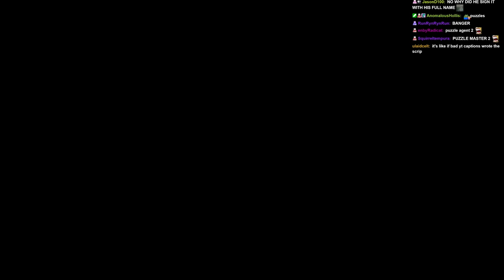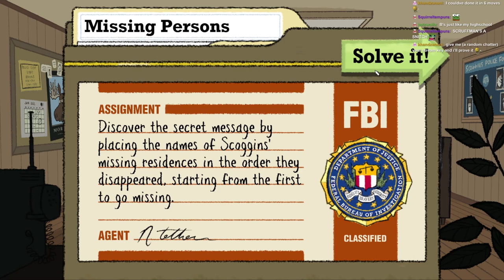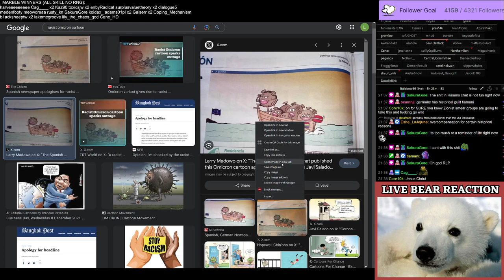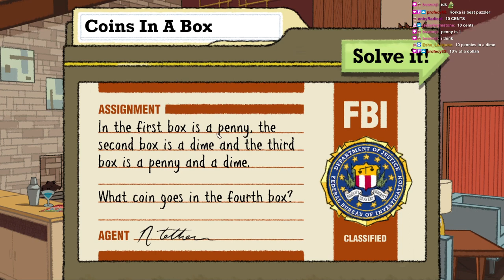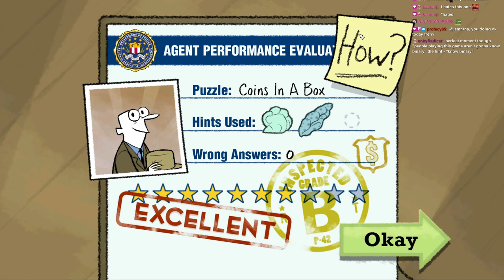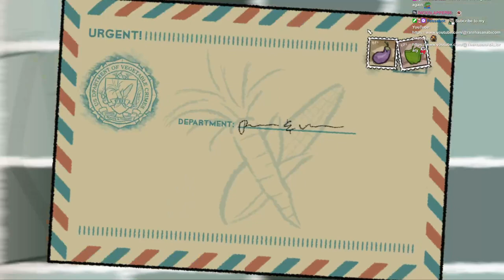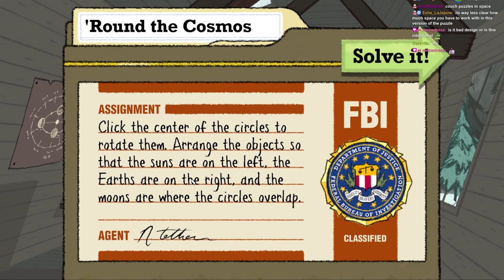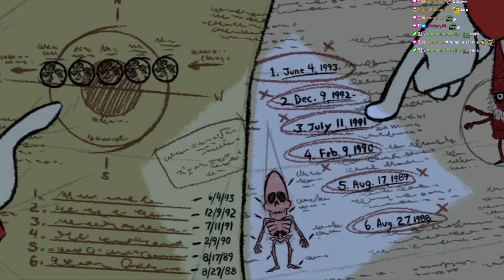Littlebear36 Plays Puzzle Agent 2 - Part 1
I am a fan Channel, Not associated with Littlebear36
Game : Puzzle Agent
Littlebear36 plays Puzzle Agent

steamed on 11 / 14 /2023